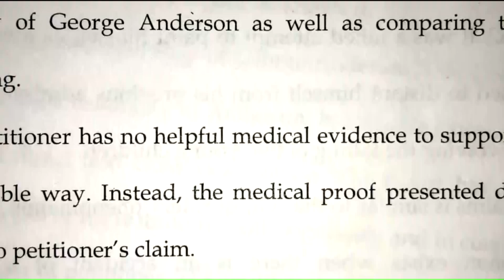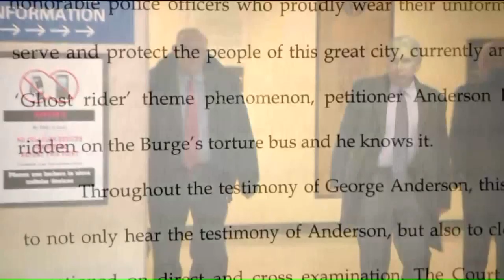Judge denies new trial for man who alleges he was tortured by Burge associates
George Anderson has already spent half of his life behind bars, and he will remain there after a judge denied his appeal for a new trial Thursday.